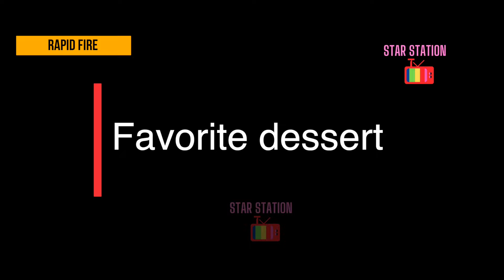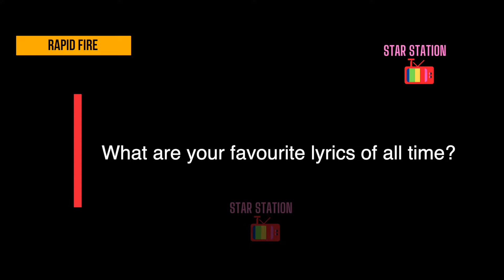Rapid Fire With Meera Deosthale | Kuch Reet Jagat Ki Aaise Hai | Exclusive | Sony Entertainment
Osgn

Star Station Tv show launch coverage of new TV serial Kuch Reet Jagat Ki Aaise Hai starting from 19 Feb at 8:30 PM only on Sony Entertainment.

Watch Meera Deosthale quickly answering Rapid Fire questions only on Star Station TV.